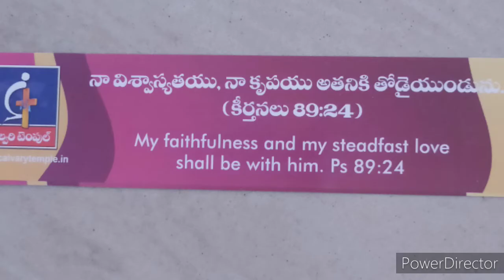2021 దేవుడి వాగ్ధానం